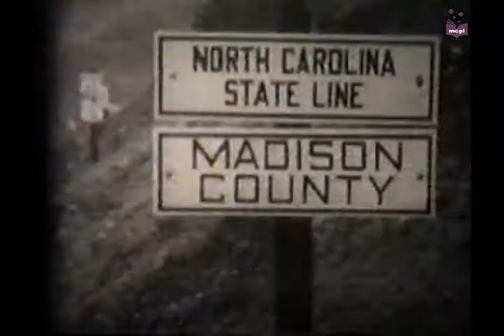North Carolina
This appears to be a family vacation by the Thompson family to North Carolina.  If you can identify anyone in this video, please let us know.

Please note, this video has been edited to remove copyrighted audio.  The original video is available for viewing at the Marion County Public Library.